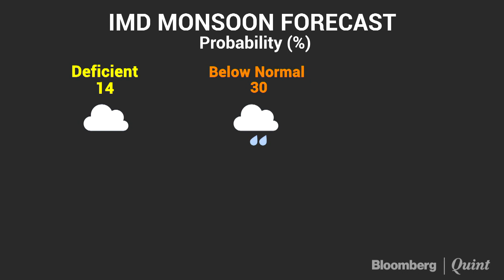IMD Predicts Normal Monsoon This Year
India’s monsoon rains, that water half of the country’s cultivated land, are expected to be normal for the third straight year.